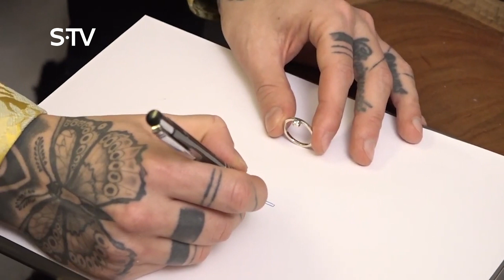Kašers ar Jāni gatavojas kāzām un izvēlas gredzenus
Skaties raidījumu "Slavenības. Bez filtra" pirmdien - ceturtdien 18:30 un 21:05.